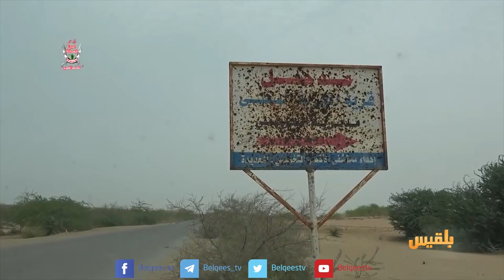قوات الجيش تقترب من السيطرة على الدريهمي بعد إحكامها السيطرة على منطقة اللاوية |تقرير: ياسين التميمي